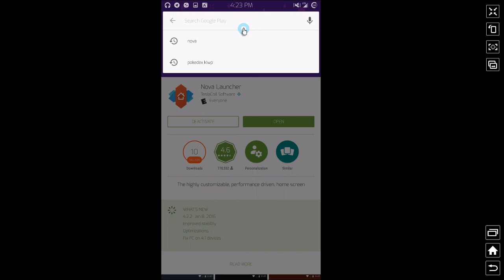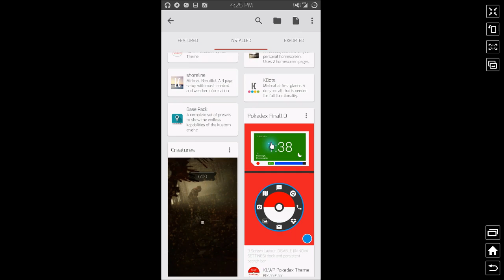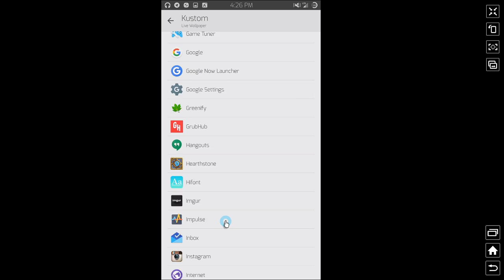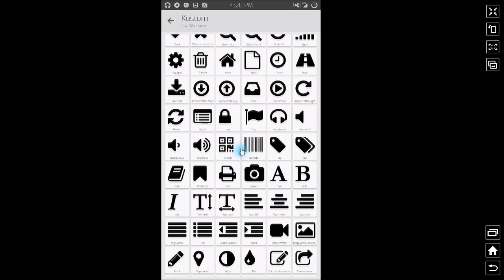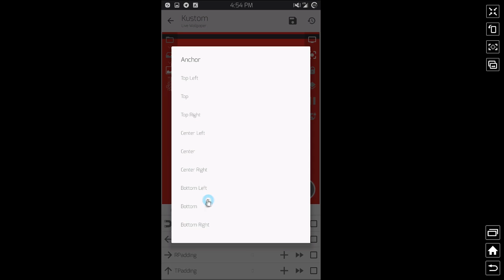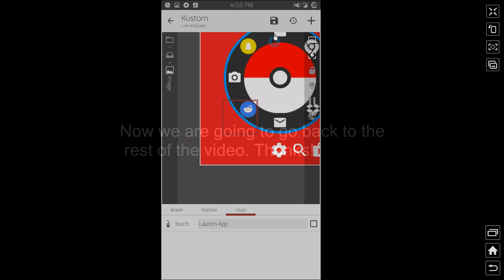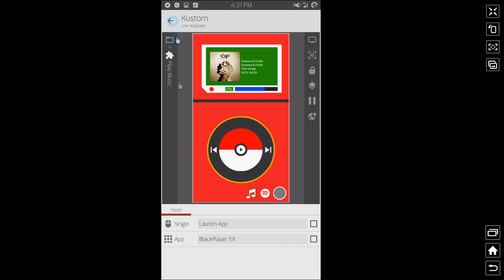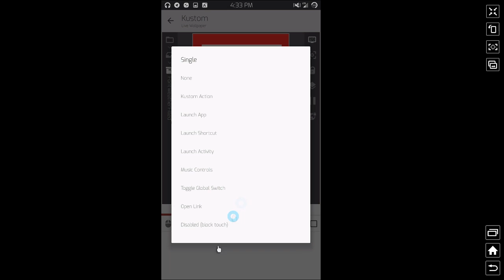Pokedex KLWP Theme How-To